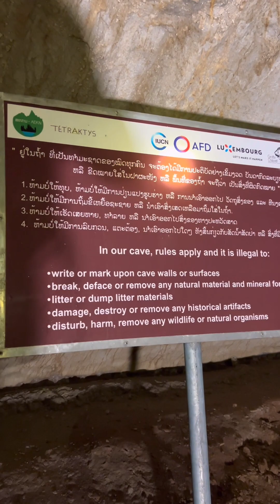Laos 🇱🇦 2023 | Tham Kong Lo | Kong Lor Cave | Part 3